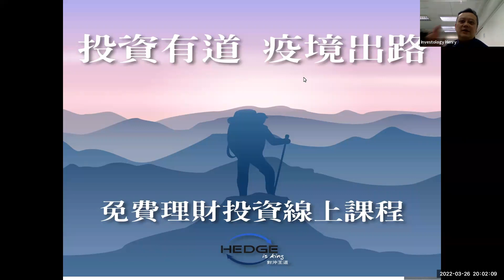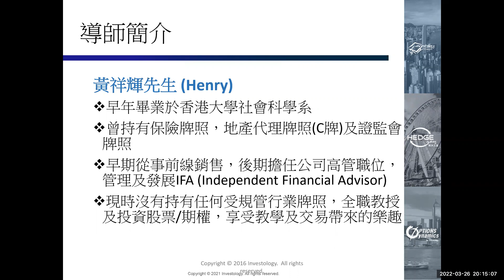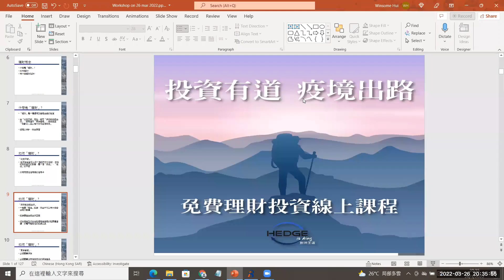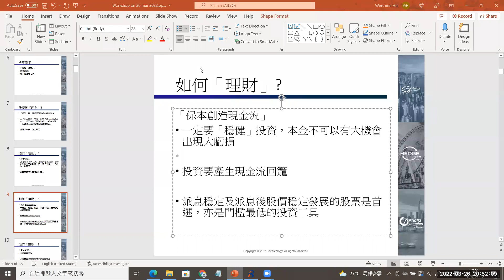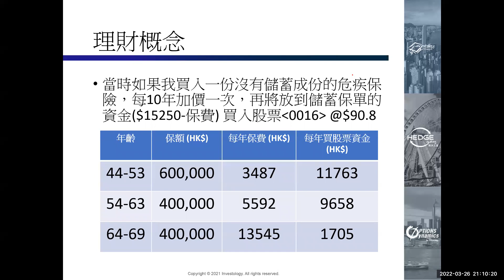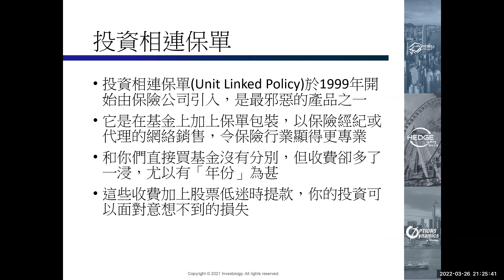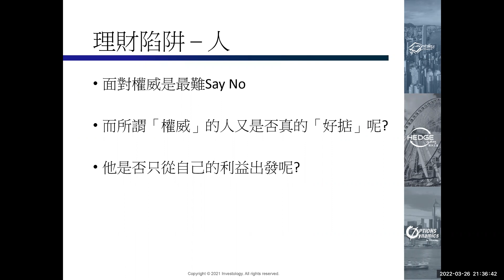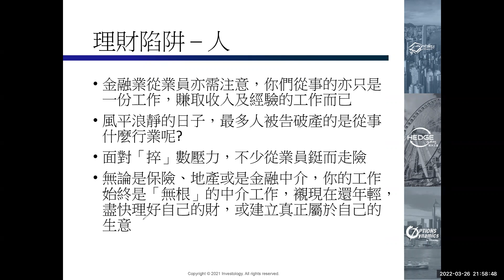對沖王道｜免費理財投資線上課程｜第一集｜理財概念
香港現在面臨過去多年以來最艱辛的日子，逆市之下，經濟下行。有見及此，對沖王道舉辦一連4天的「理財投資線上課程」，希望幫助大家好好裝備自己，重新出發。

第一集：理財觀念
今集Henry Sir會從簡入深，帶大家由基本的理財觀念開始，內容會提到不同的金融及保險理財產品，以及他對理財手法的一些迷思，不論大家對理財有何認識亦適合觀看，打好根基重新出發。

「理財投資線上課程」的未來三課將在三月的27/28/29舉行，有興趣的朋友萬勿錯過，請於下方的zoom連結報名參加：

成功登記的人仕將會收到由Zoom發出的確認電郵，只需要在課程當日前15分鐘登入至電郵連結。如有任何疑問，可以WhatsApp 56193185作出查詢。